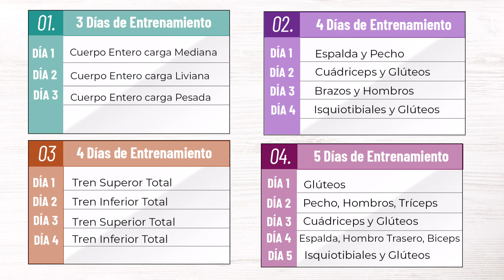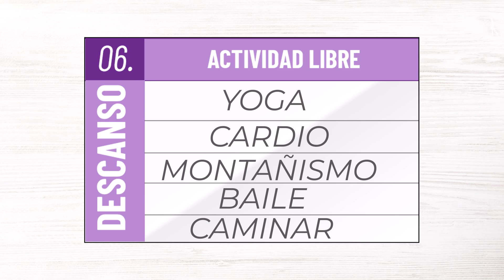Como empezar a ENTRENAR en 7 PASOS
Mis hermosas, cojan una agenda (DIARIO FITNESS) y tomen nota de cada uno de estos 7 pasos que he desglosado para TI.  Comienza a aplicarlos al pie de la letra y experimenta por ti misma lo beneficios de incluir movimiento con estrategia a tus dias.

Esto es lo que yo aplico en mi vida y con mis alumnas de mi App. La mejor APP FITNESS que tendrás en tu celular. Comienza con 7 días gratis aquí 📲

0:00 Introducción
0:41 1️⃣ Cambio de Mentalidad / No te saltes este paso 🙏🏻
2:04 Comenzar a Actuar
2:40 No caigas en este círculo vicioso de perder la confianza en ti
4:14 2️⃣ Propósito - Cuántos días deseo entrenar
4:35 3️⃣ Distribución muscular (toma pantallazo a las plantillas)
6:01 4️⃣ Diseñar un Plan
6:45 Cúantos ejercicios debo incluir en mi entrenamiento?
8:18 5️⃣ Ejecutar sin pretender la PERFECCIÓN
9:02 6️⃣ Adherencia (este paso no todos te lo cuentan)
9:53 En cuánto tiempo puedo ver cambios?
10:24 7️⃣ Repetir, cuándo debo cambiar el plan?
11:05 Pasos antes a seguir antes de aumentar peso
12:32 Reto gratuito Construcción de Masa Muscular

▶︎ N U T R I C I Ó N   P E R S O N A L I Z A D A:

▶︎ N U T R I C I Ó N S E M I - P E R S O N A L I Z A D A